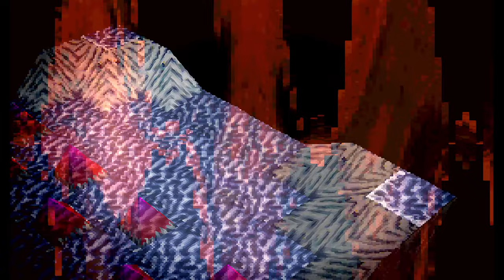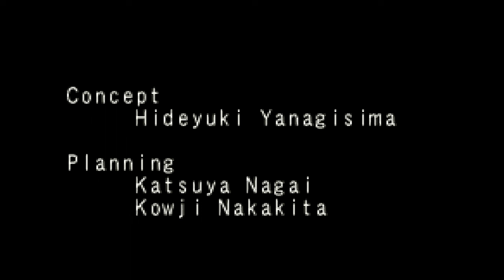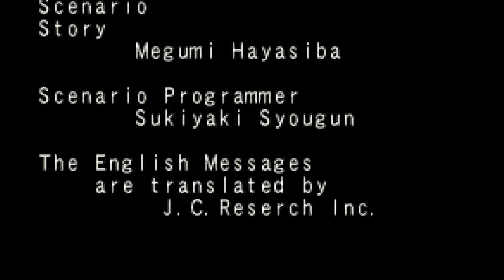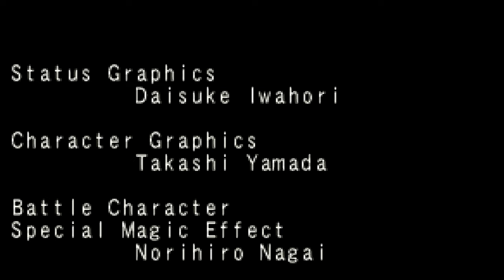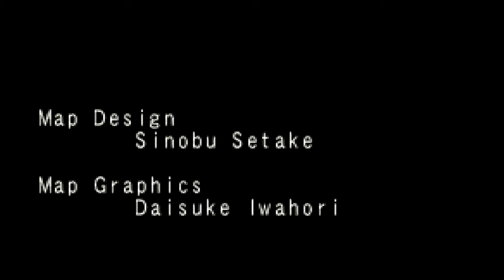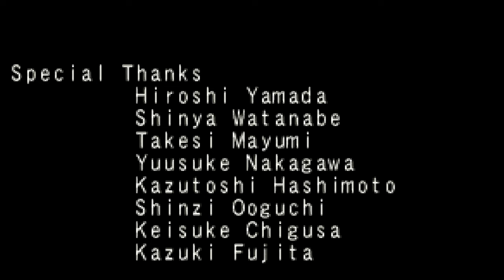1803 Lucienne's Quest Sword & Sorcery 3DO 1440p 60fps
My PC is barely enough to make 32-bit quality videos and it desperetely needs an upgrade. So again I address people who still think that they are wasting their time on watching ads before and during my videos. You're my only hope to continue. Without you, I cannot make Playstation, Sega Saturn, Dreamcast and Nintendo 64 games without cracking sound and glitching graphics. And I hope to bring them to you already this year, so please start watching ads and also proceed to their pages after - don't let my project die. Sometimes I mention in the comments when there are copyright tracks in the video, so you can skip ads in it without thinking twice.